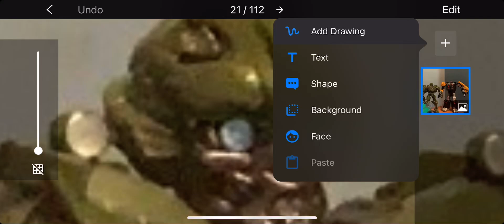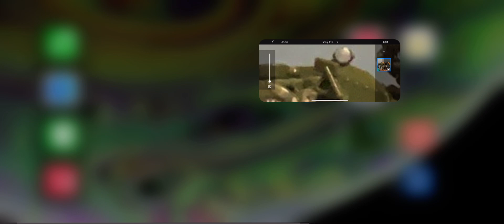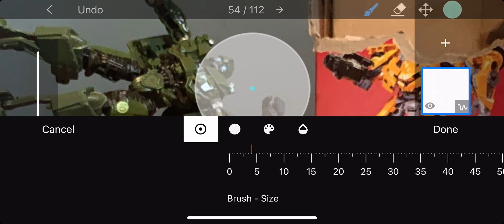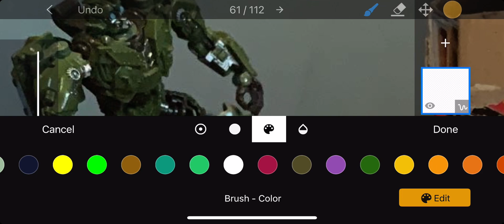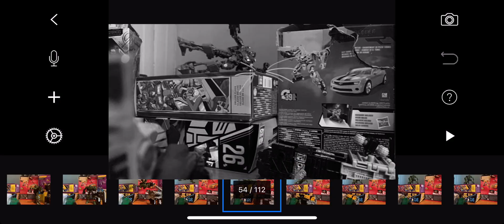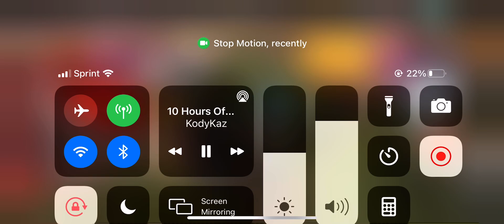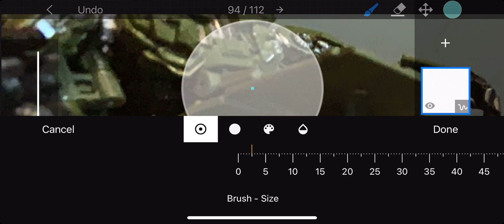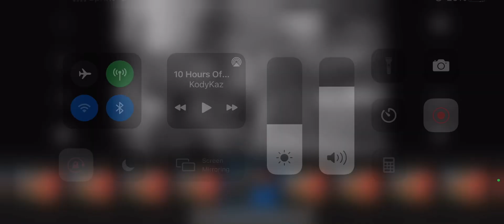A little edit